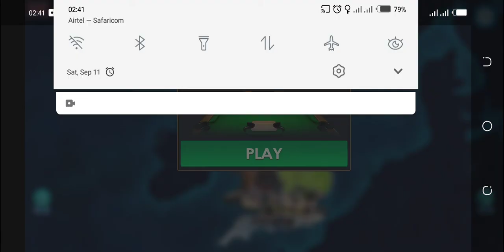pool tour (11 balls) united kingdon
How I got robbed in the bush episode 2